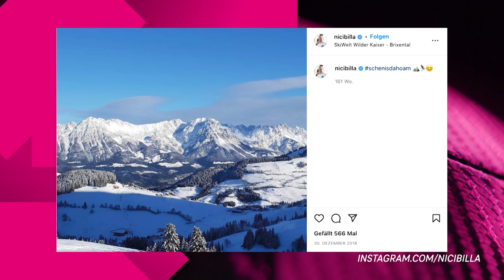FFBL - der Talk! Nicole Billa | FLYERALARM Frauen-Bundesliga | MAGENTA SPORT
In der vergangenen Saison hat sie alles abgeräumt was es gibt. Sie ist amtierende Fußballerin des Jahres in Deutschland UND in Österreich: Nicole Billa von der TSG Hoffenheim! In der fünften Episode des  "FFBL - Der Talk" mit Moderator Martin Piller und Expertin Julia Simic gibt Nicole Billa einen tiefen Einblick in ihr Privatleben.